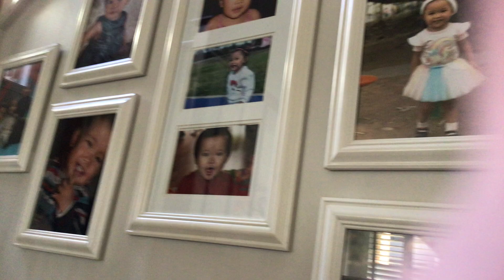My dog on the stairwell